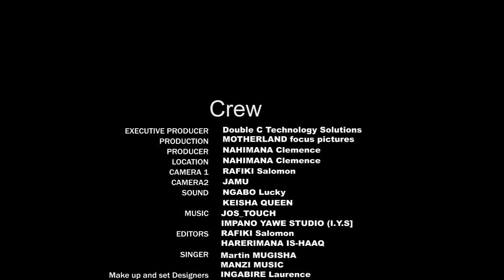Shenge Ep24: Marebe aroze Shenge. Disi yari yagerageje kumuburira. Bambe arashaka Shenge byihutirwa.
Episode nshya ni kuwa mbere no kuwa kane saa tatu n'igice zo mu gitondo. (9:30 AM)

Synopsis English
In the throes of familial and societal expectations, Shenge strives relentlessly to secure a devoted husband, while Jacob's pursuit of untold wealth drives him toward an ominous pact. As their paths intertwine, fate binds Shenge and Jacob, each bearing contrasting aspirations. What unfolds when these divergent souls collide, their destinies diverging amidst a complex interplay of ambitions and desires?

Incamake Kinyarwanda
Kubera igitutu ashyirwaho n’umuryango we na Rubanda,  Shenge yakora ibishoboka byose akabona Umugabo umukunda bakibanira akaramata. Ku rundi ruhande, Jacob yakora ibishoboka byose kugira ngo abone ubutunzi. Yifashishije imbaraga z’umwijima yijejwe ko narongora umukobwa w’isugi azabona ubutunzi budakama. Hacura iki aba bombi baramutse bahuye kandi bafite ibyerekezo bidashobora guhura?

Synopsis en Françaiss
"Pris dans les tourments des attentes familiales et sociales, Shenge s'efforce sans relâche de trouver un mari dévoué, tandis que la quête de richesses incommensurables pousse Jacob vers un pacte sinistre. Alors que leurs chemins s'entrecroisent, le destin lie Shenge et Jacob, chacun portant des aspirations contrastées. Que se passe-t-il lorsque ces âmes divergentes entrent en collision, leurs destins se séparant au milieu d'un jeu complexe d'ambitions et de désirs ?"